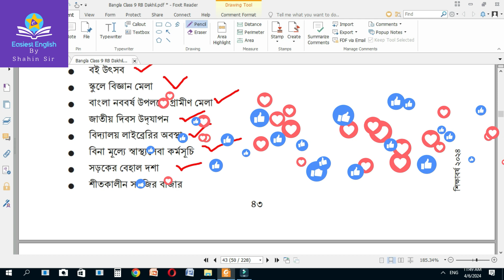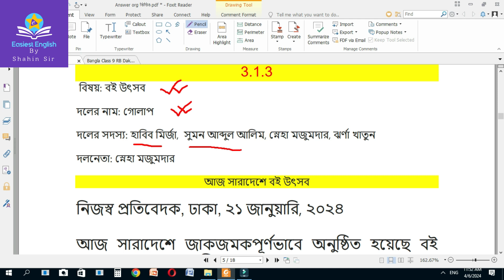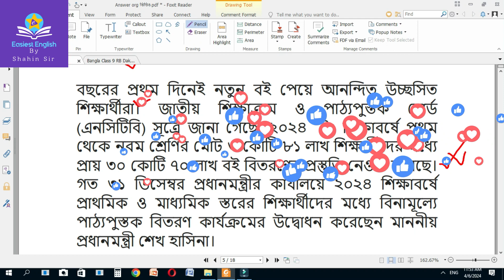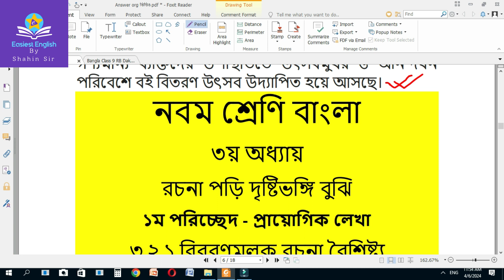সংবাদ প্রতিবেদন তৈরি সহজ নিয়ম । class 9 Bangla 3.1.3 | বাংলা নবম শ্রেণি ৩য় অধ্যায় ৩.১.৩ এর সমাধান